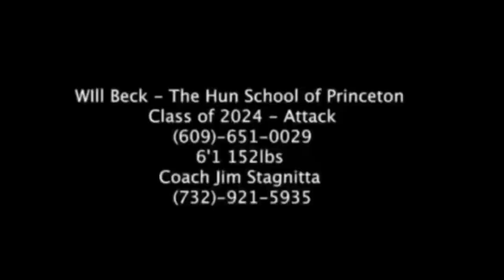Will Beck | Summer Lacrosse Highlights 2022 | Class of 2024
On this website, you can look through my work, pick a plan that's right for you, and then contact me and I will start to make you the content that you desire.